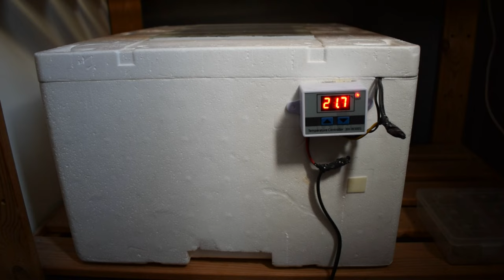Inkübatör(Kuluçka Makinesi) Yapımı!! -DIY